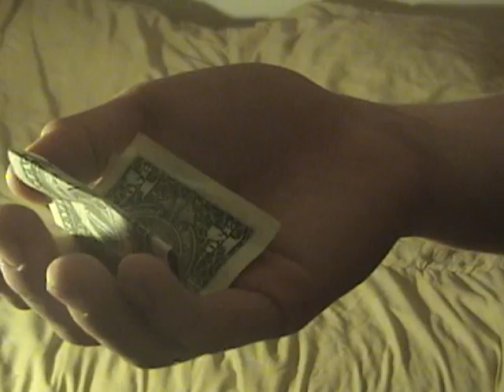Things I found in my room (stop motion animation)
My version of "Things I found in my room".

The song is 'Raise a Family' by Lagwagon on their album 'Let's Talk About Leftovers'

P.S. Sorry if this seems a little choppy at parts.. something is wrong with my video camera / uploader.

:-)reid